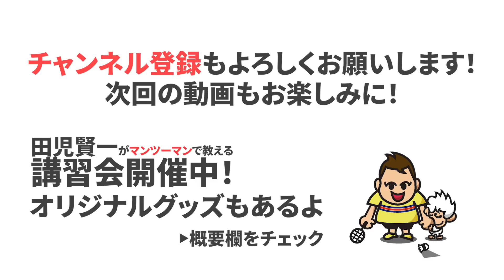第２２話🐵 TAGOKENが田児賢一を徹底解説！！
福岡にて講習会を行っています。
会場:シャトルハウス
日程:基本は水曜日と土曜日と日曜日です。

2時間半の講習です。
募集定員は1枠1名様限定とさせて頂きます。
マンツーマンでの細やかな指導をさせて頂きますので皆様のご参加を心よりお待ちしております。